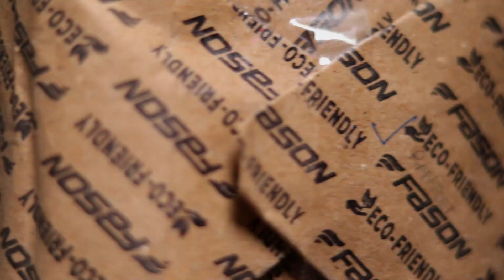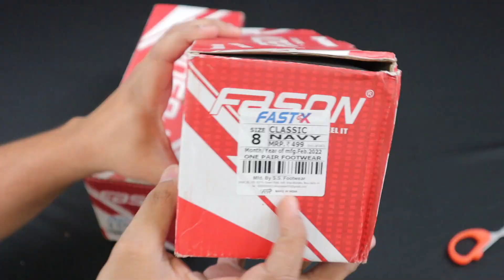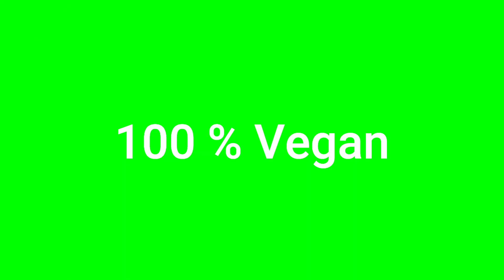These Flipflops are made from Recycled Rubber TYRES | Fason - Eco Friendly Footwear.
Recycled rubber tyres used in Sole material really sounds interesting. This is what Fason brand is come up with. I have unbox and reviewed Solewalk and Classic Flipflops of Fason brand. both the flipflops are around Rs 499. Considering overall flipflops, Seems likes Fason has really done good work.
If you are confuse which size to order, Refer this before ordering

These Flipflops are made from Recycled Rubber TYRES | Fason - Eco Friendly Footwear | Flipflops under 1000 | 100 % Vegan footwear | Sustainable | Light weight Flipflops | Comfortable Flipflops for men's